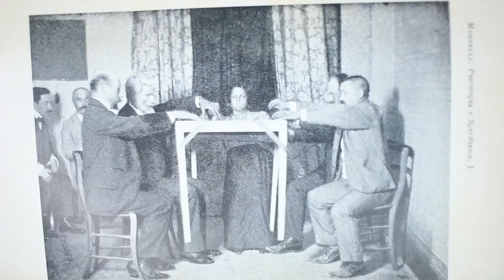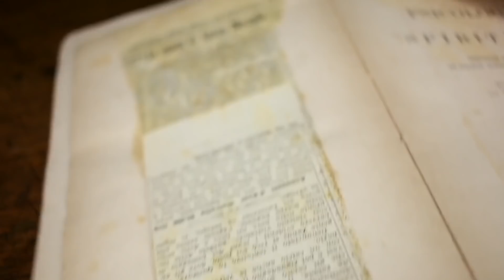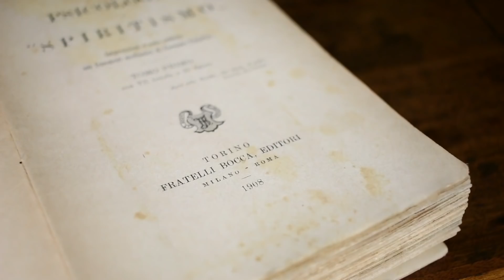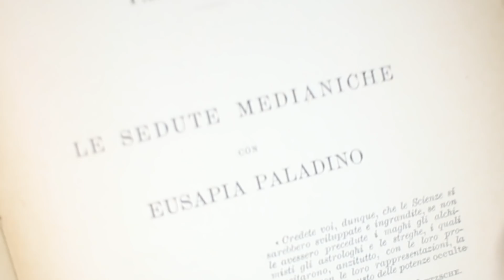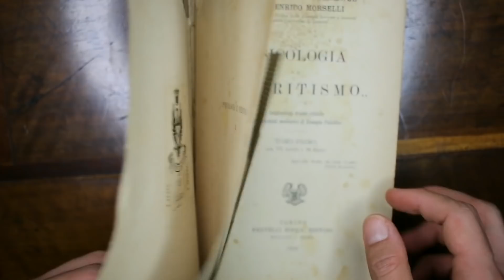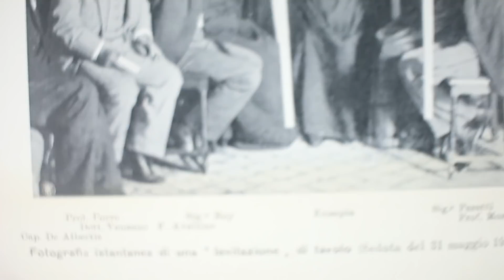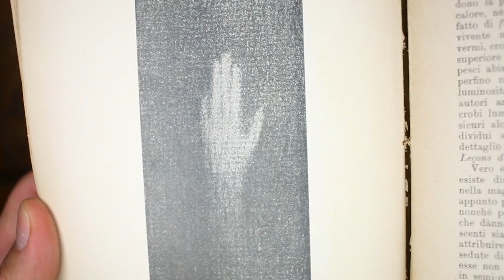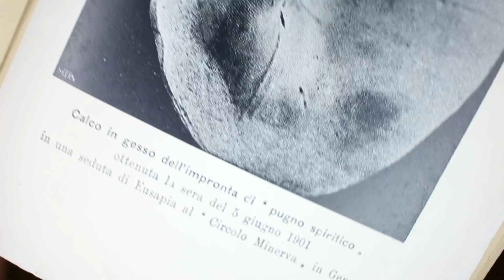LE SEDUTE SPIRITICHE PIÙ INSPIEGABILI DELLA STORIA | GIANMARCO ZAGATO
IL MIO SHOP BACIONES, dove puoi trovare le mie felpe, t-shirt, e tutti i miei prodotti Business/collaborazioni e aziende (altre email verranno ignorate): OUIJA: I 12 RINTOCCHI è in libreria!

Le sedute di Eusapia diventano famosissime. I giornali iniziarono a interessarsi alla medium e ai suoi presunti poteri, e di conseguenza molto presto le sue sedute spiritiche cominciarono a costare un occhio della testa. Nonostante questo, i clienti non mancavano. La sensitiva divenne ben presto conosciuta al di fuori di Napoli e dell’Italia e, soprattutto negli Stati Uniti, dove lo spiritismo aveva un enorme seguito, la medium di Minervino Murge divenne celeberrima.

I fenomeni che avvenivano intorno al tavolo sembravano inspiegabili anche agli scettici che partecipavano alle sue sedute sperando di smascherarla. Vennero applicate misure di controllo sempre più rigide, che però non sembravano fermare i suoi poteri: a ogni seduta, le mani e i piedi di Palladino venivano bloccati dalle persone sedute a fianco a lei,

Con la crescente notorietà, Eusapia viaggiò molto. Dimostrò le sue doti a Milano, a Genova venne esaminata dall’illustre psichiatra Enrico Morselli, nel libro si parla di varie sedute che loro hanno fatto insieme e di come lui voleva fare una anamnesi generela della persona, parla anche delle sue sensazioni e nonostante tutto resta molto scettico su di lei.

La sua tomba, secondo le cronache del tempo è collocata presso l’ex Cimitero Acattolico nel Borgo Sant’Antonio, attualmente divenuto giardino comunale, a pochi passi dall’appartamento in cui era vissuta.
C’è chi giura di vedere aggirarsi intorno al giardino del Cimitero, il fantasma di Eusapia Palladino che sembra aver trovato un pace fra i suoi stessi simili; spiriti, entità, ectoplasmi che l’avevano favorita in vita e portata in trionfo, nella prestigiosa attività di medium.

parte ufficialmente il cdy - casa degli youtuber!  per due settimane pubblicheremo video ogni giorno (dal lunedì al venerdì) alle 14:30 sul mio canala e sui canali di

Baciones